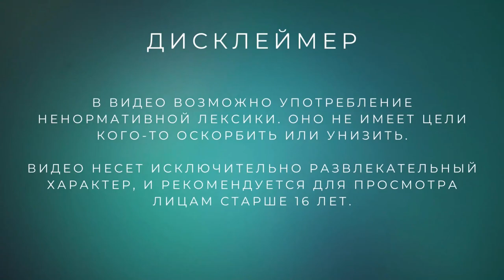Предохранитель. Метро. И снова... /// Cry of Fear (7 серия)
Предохранитель. Метро. И снова...  Один вопрос: Для чего все это?